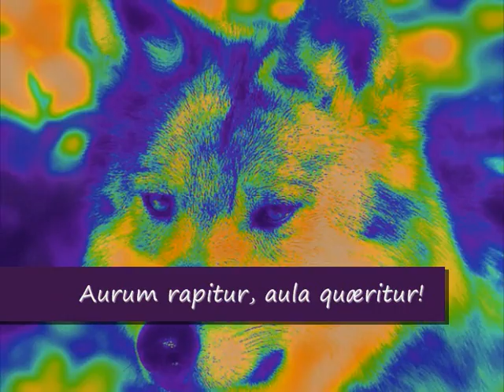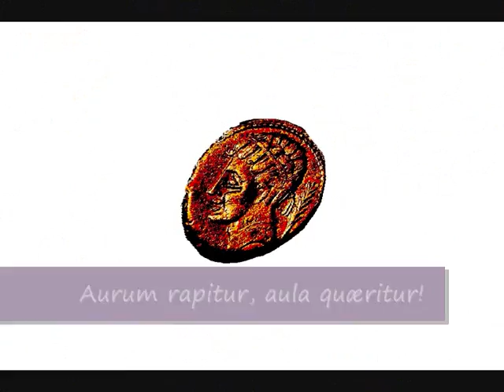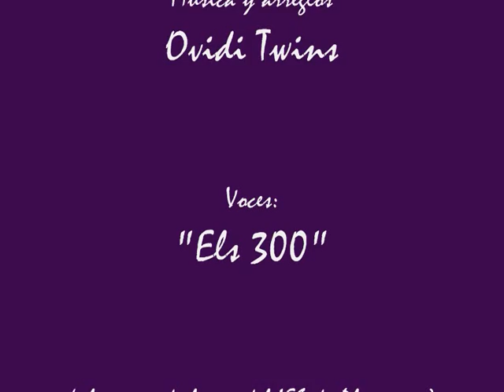PERII! INTERII!! OCCIDI!!! (Aulularia MMXI) con subtítulos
Tema musical original para la "Aulularia" que se representará en latín en Sagunt, el 15 de abril de 2011.

Créditos:

LETRA: Plauto
Aulularia vv. 88, 150, 200, 373-5, 391-2, 394-6, 411, 665, 712-3, 721 i 796

MÚSICA Y ARREGLOS:
Ovidi Twins

VOCES:
"Els 300" [alumnos de Latín del I.E.S. de Almenara: Rayco Garcia (Euclión); Javier Aguilar & Airam Garcia (otras voces)] y Ovidi Twins.

Letra de la canción:

Pauper sum; fateor, patior;
quod di dant, fero...

Veni[o] ad macellum, rogito pisces: indicant
caros, agninam caram, caram bubulam,
uitulinam, cetum, porcinam, car[a] omnia!

Perii! Interii!! Occidi!!!
Quo curram? Quo non curram?
Tene, tene! Quem? Quis?
Aurum rapitur, aula quæritur!

I, II, III, IV, V, VI

Apollo, quæso, subueni m[i] atqu[e] adiuua,
confige sagittis fures thensaurarios
si cu[i] in re tali iam subuenist[i] antidhac...
Apollo, quæso!

I, II, III, IV...

Ei...!
Attat...!
Heu...!